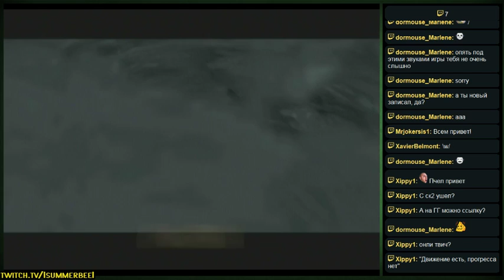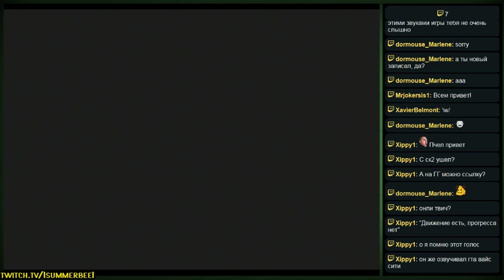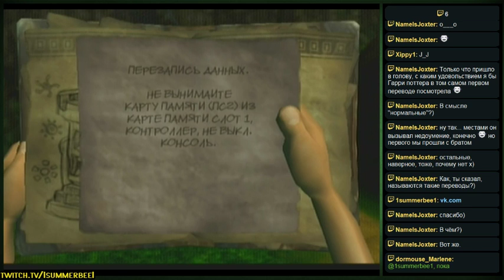Call of Duty: Finest Hour (PS2) - Прохождение - 7 часть